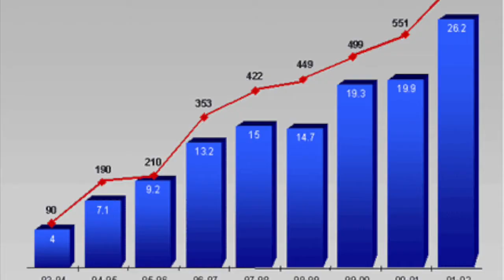Susan Herbst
Attack ad for our Electoral Behavior class.